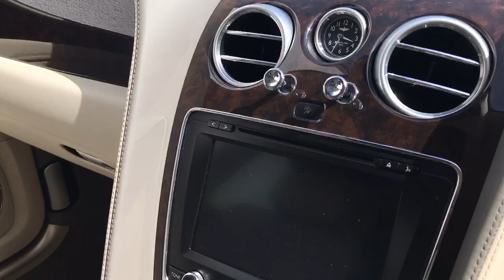Bentley Flying Spur 6.0 W12 Auto 4WD Euro 5 4dr